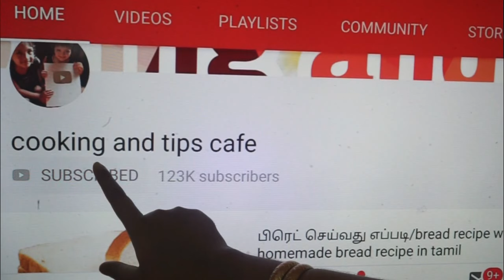கேரட் இருந்தா 1 முட்டை சேர்த்து இப்படி செய்து குடுங்க தினமும் கேட்பாங்க/snacks recipes in tamil.